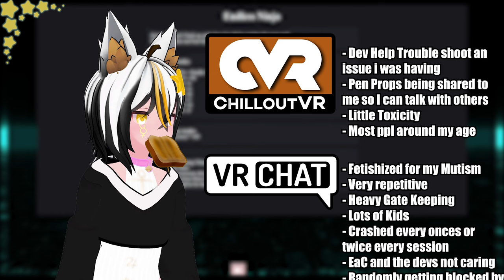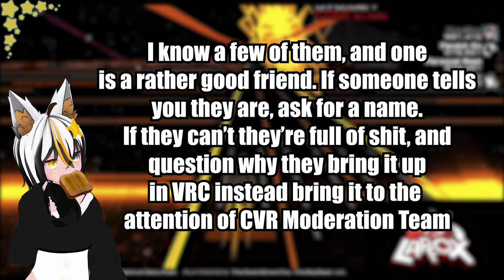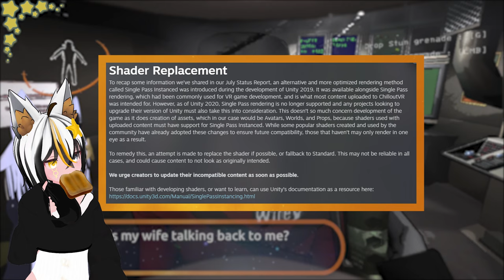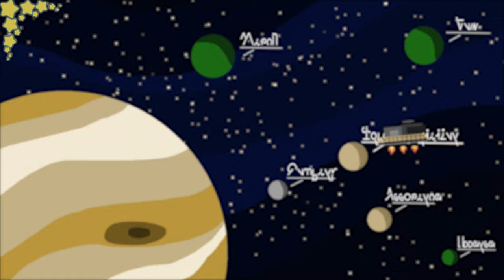Why I LOVE ChilloutVR and Why you may Never Play it!!!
short answer: Dead Game Lol! There I saved you 9 Minutes of your life Cx

Computer ➤
Just know its a decent one ^-^

Dinosuar Costume ➤

00:00 Intro
00:50 Panduh Voice Reveal OwO
01:40 When I got into VR
03:20 What I love About CVR
04:31 Why You may Never play it
07:00 oops I lied, TBH I didnt plan for this part but realized that if this got popular this can help alot with the misinformation about CVR
08:45 Outro xc